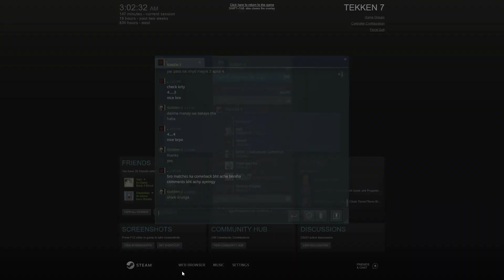Tk Haider Ali (Bryan) Vs Golden j (Yoshimitsu) FT-7